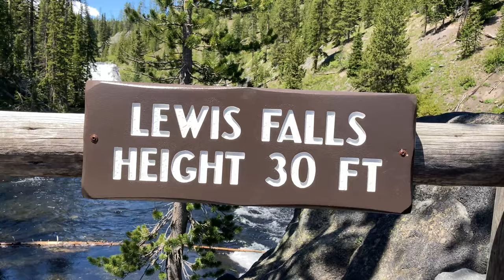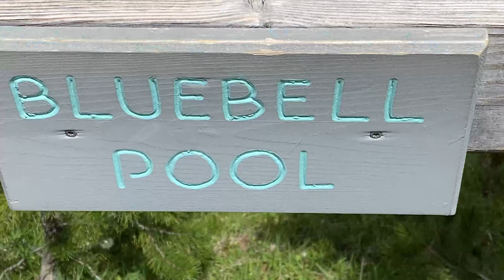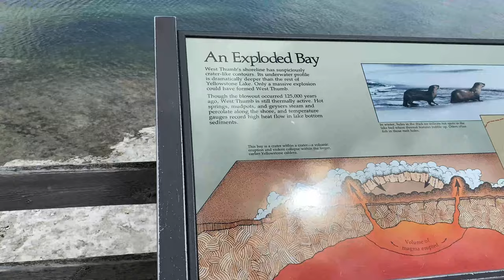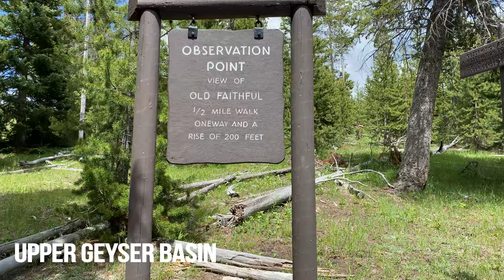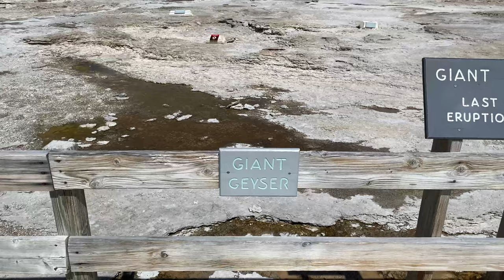Bears in Yellowstone National Park! (Plus West Thumb Geyser Basin!)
Bears in Yellowstone National Park! One of the most exciting features of Yellowstone National Park is you guessed it...BEARS!  We were fortunate enough to see some beautiful Bears in the wild.  We started out our day visiting Old Faithful, the West Thumb Geyser Basin & the Upper Geyser Basin.  We finished at Lamar Valley.  The day was full of Bears, Bison, and the beautiful views of Yellowstone National Park!

00:00 Intro
00:44 Lewis Falls
01:16 West Thumb Geyser Basin
02:36 Old Faithful
06:02 Black Bears in Yellowstone National Park

We started our day heading into the park from the south entrance from Grand Teton National Park.  One of the first stops on the way in was Lewis Falls.  It's a very quick stop and a very scenic waterfall.

After that we stopped off at the West Thumb Geyser Basin, which is set on the beautiful Lake Yellowstone.

After the West Thumb Geyser Basin, we headed up to Old Faithful.  It didn't disappoint, literally going off 5 minutes after we got settled!

Our main objective in the park however was to see some wildlife, especially Bears! Mission accomplished.  And we think that is one of the big reasons a lot of folks come, to see bears in Yellowstone National Park!

The first Bear you see is a Cinnamon colored Black Bear.

After that, on our late night drive, we spotted another Black Bear meandering about!  The footage is a bit grainy, but that is because it was pretty dark when we saw him.